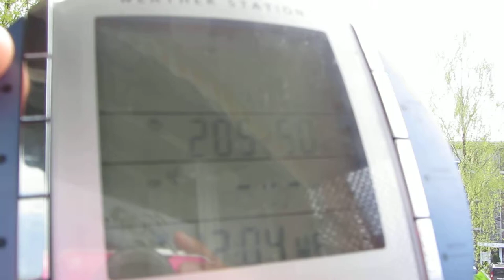24.4.13 Voerde Germany blue sky HAARP sunblocker Wellenwolken GEOENGINEERING + D-EHUE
GEOENGINEERING Cessna plane Wetterflieger lowpass D-EHUE s14.directupload. net/images/130424/jaiqgpwc.jpg